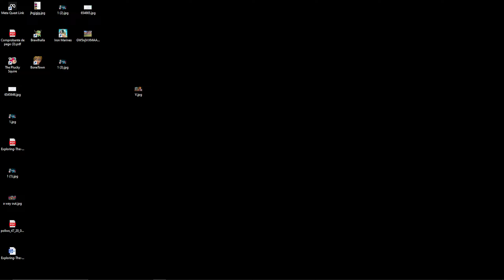Warcraft III: Reign of Chaos / The Frozen Throne - DIFICIL - 1440p 60fps- Gameplay sin comentario 33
Warcraft III: Reign of Chaos es un videojuego de estrategia en tiempo real creado por Blizzard Entertainment y es la tercera parte de la serie Warcraft.

Warcraft III: The Frozen Throne, a menudo abreviado como Warcraft 3: TFT, es un conjunto de expansión para Warcraft III: Reign of Chaos desarrollado por Blizzard Entertainment.

Mi Setup:
*   Microprocesador: Intel Core i5-8400
*   Memoria RAM: Corsair 16gb 3200mhz
*   Tarjeta Grafica: Asus GTX 1060 - 6gb
*   Fuente: EVGA 700watt 80 Plus Bronze
*   Monitor 1: LED Smart Tv Philips 42 pulgadas PHG5102/77
*   Monitor 2: LED Smart Tv Noblex 32 pulgadas DK32X5000 X5 Series (en vertical)
*   Gafas Virtuales: Oculus Rift
*   Webcam: Sinovision SN-U4
*   Teclado: Redragon Yama K550 QWERTY Outemu Purple
*   Mouse: Logitech G Serie Hero G502 - KDA Edition
*   Mouse Pad: Redragon P006 Kunlun
*   Auricular 1: Sony Wh-1000xm3
*   Auricular 2: Skullcandy Hesh 2 black y gun metal
*   Micrófono: Samson Meteor Mic condensador cardioide
*   Joystick 1: Microsoft Xbox Series X Carbon Black
*   Joystick 2: Microsoft Xbox 360 inalámbrico
*   Celular con el que juego: Motorola g72
*   Programa de edicion: Filmora X
*   Captura de directos: OBS Studio